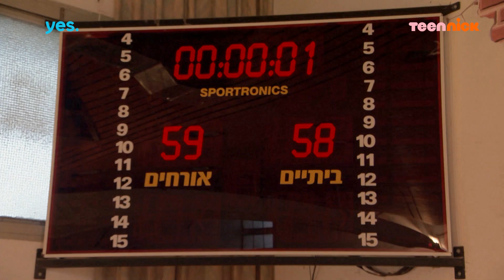החממה: דניאל מתעלף | מתוך פרק 7 | טין ניק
מתוך החממה - עונה 1, פרק 7 | רק בניקלודיאון לצופי יס